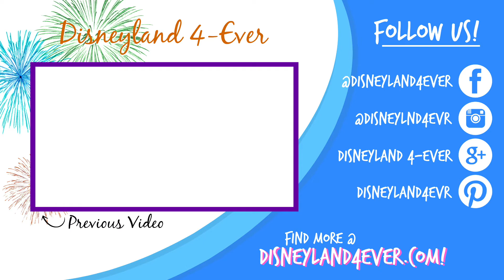Meet Jessica from the Happiest Blog on Earth!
For extra help planning your Disneyland vacation, visit the Happiest Blog on Earth! From helpful articles that save you time and money to VIP vacation plans, there are a lot of useful tools to help you out.

and start planning your magical Disney trip!